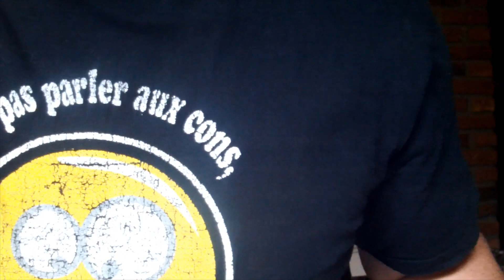N°57 Couverts, stock alimentaire & hygiène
Dans les ouvrages et vidéo sur la préparation et la prévoyance il est envisagé d'utilisé des couverts à usage unique en cas de tensions hydriques. Cependant vous risquez de reporter le problème sur la gestion des déchets. Dans cette vidéo je vous propose une solution.